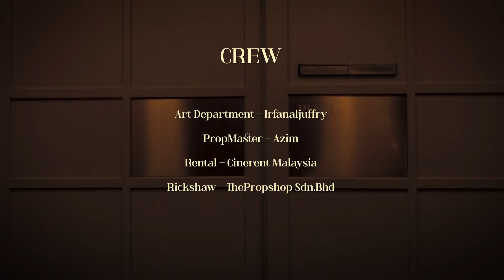SYA - MADAME (Official Music Video)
Audio Production
Song title: MADAME
Artist: SYA
Composer: SYA, DJ Ziqq, Bubu Natassia
Lyricist: SYA
Arranger: DJ Ziqq
Producer: SYA, DJ Ziqq
Mixing and Mastering: SonaOne
Executive Producer: Kim Lim & Universal Music Sdn. Bhd. X Def Jam Recordings Malaysia
Head of A&R and Marketing: Hermond Cheng
Head of Digital & Commercial: Ivan Koh
A&R Team: Yoong Sin Weng, Syed Azleem, Gillian Kok
Marketing & Promotions Team: Anne Mukhtar, Popo, Pacak, Irfan Ramos, Azim, Gizmo, Diana, Kassie Ashburn, Izelea, Nadiah Ramli, Bella, Amir Alif
Digital Team: Robert, John, Aizuddin
New Business Brand Team: Amy Maisara
Celebrity360 Artist Management Team: Shu Hann, Szen Cheam

MV Production

CAST

SYA's Girls
Heidi - @heidimrafique
Reenosha - @reenoshakrish
Callie - @calliewelly
Pei - @learnwithpei

DJ Ziqq - @haziqnazli
Reeza - @gummypandaree
Kelvesh- @ itskelvesh
Jevick - @theluckyvick
Sam - @sam8am
Lim - @limcc

CREW

Production: StudioShabba
Producer: JOEEE
Director:. JOEEE
AD: 'Eve' Teo Swee Ee
PA: Wong Guan Yuan

Camera Team: helpme_studio
DOP: 'Yungkerdil' Muhd.Elfyzam
AC: Adam Raden

Post-Production Team: helpme_studio

Video Editor:
'Eve' Teo Swee Ee
Yungkerdil' Muhd.Elfyzam
Colorist: Yungkerdil' Muhd.Elfyzam

Lighting Crew: Farsidekeylighting
Gaffer: David Choo
Best Boy: Khairulnizam Johairi

Stylist: Limcc
Styling assist: Meixuan
Hairstylist: Richmond hair
MUA: John Bleu

Art Department: Irfanaljuffry
PropMaster: Azim
Rental: Cinerentmalaysia
Rickshaw: ThePropshop Sdn.Bhd

BEHATI
____uglypretty

showyourpink
Caleb Goh
Mialeeph
Temara Nelia Inigo

Fed by
Goodmusclefood
Gemor Food

Follow SYA!
Follow Def Jam Recordings Malaysia!

Follow Def Jam South East Asia!

(Lyrics)

Hook:
I got a gold frenchie
I want a whole Bentley
Top of the whole world me
I need some mo’, yes please

Fuck bout’ yo’ case (ooh ee)
Im tryna skate (ooh ee)
Out of my way, (move please)
Mad about me, x2

Verse 1:
I want some money for real, i wanna spend like im twelve,
I wanna villa in Anguilla , that viva la vida,
Tak payah pikir pasal bills
Fuck all the mans, i wanna get paid
Drippin in ice, my Rolly gold plate
All of my girls, be all on their wave
We making movies while bitches complain

Ada ku kisah?
dari dulu salah,
Sekarang ku pull up dalam kereta merah
Ferrari ku jalan, kaki ku in Prada

Ada ku kisah?
Tiada masalah,
This body is blessed,
Laki you obsess
cara ku dosa

Apa ku buat memang buah hasil,
Ku berlari lari through heaven & hell
Dulu tak kenal, sekarang mula tampil,

And praise to my mama for raising me well
And praise to my daddy for bringing me hell
thought I wont be here, now look what I sell

Hook 2:
Gua ada gold frenchie
Gua nak whole Bentley
Cara ku ilahi
Tiada siapa like me

Tak main-main (ooh ee)
Acah pandai (ooh ee)
Mad about me x3

Verse 2:
Step on the gas,
Kena gerak pantas, bila terbang first class
Tinggal message u on check
Cuma jawab in cash
So i fuck up a bitch then i get up and dash

Siapa lagi cam aku?
Got these other bitches keliru
Shoot my shoots, tembak, peluru
Tunggu jap, haters cemburu

Kau sakit hati boo?
Sorry tak sedar over my Jimmy Choo
Mana ku pijak, jadi ribut
Then I do a ballet, put these hoes on mute
Apa ku mintak, I get up, I choose
Sekarang Saint Laurent, esok pergi Cruise
Maafkan my flaunt, I do what I do
Panggil aku SYA, there’s no one like you